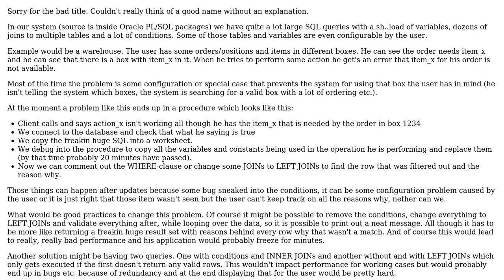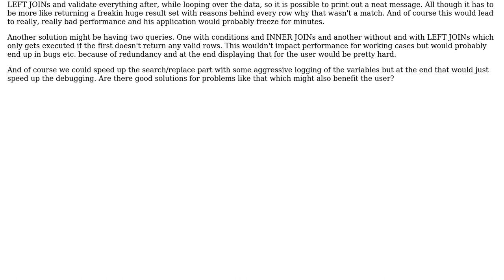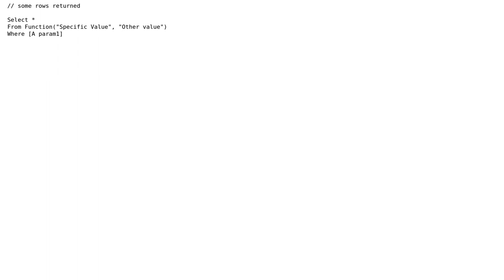Analyse/show user why data has been filtered out by SQL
With thanks & praise to God, and with thanks to the many people who have made this project possible! You are responsible for your own actions.